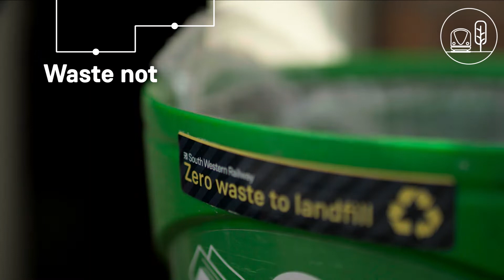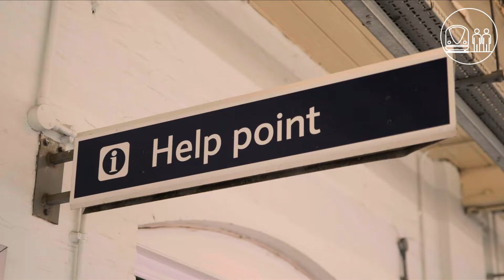South Western Railway: Our Sustainability Plan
Showcasing plans to create havens for wildlife and hit net zero by 2040 through three key initiatives:

Better For Our Planet

Better For Our Places

Better For Our People

A film highlighting how these are taking shape through a zero-waste to landfill scheme of recycling and regeneration, the creation of green spaces for biodiversity and wildlife, the sharing of stations for community projects and businesses, and the drive to unleash diversity, skills and new talent throughout their workforce.